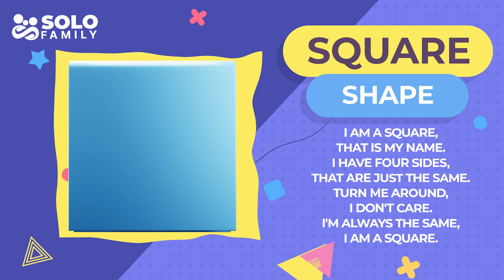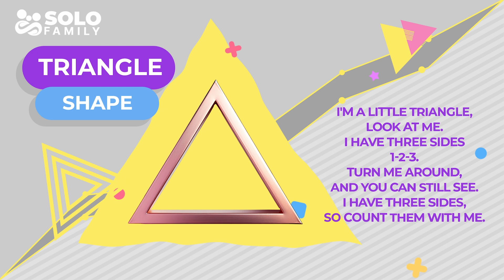Shapes for Kids | For Kids about Shapes | Shapes Rhymes | Shapes Poems for Kids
In this video, we will learn squares, circles, triangles and other geometric shapes through interesting and fun rhymes.

🔷 Getting to know the shapes: Each geometric shape is presented in a fun and colorful association with everyday things, which helps kids recognize them more easily.

🎉 Educational Tasks: Fun rhymes aimed at developing observation and understanding of shapes.

🎨 Creativity and Colors: Children will not only learn shapes, but will also be able to begin to recognize geometric shapes in everyday life and everyday life.

This video is not only about learning geometry but also about a fascinating world where every shape is an interesting rhyme. 🔺🔶🔴🟧🔵✨